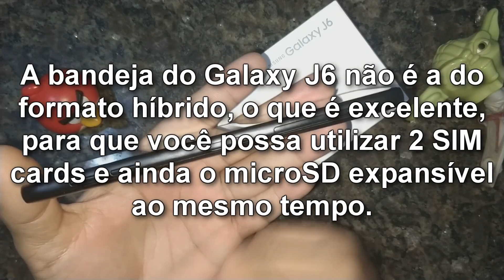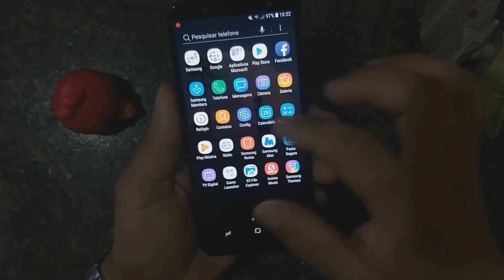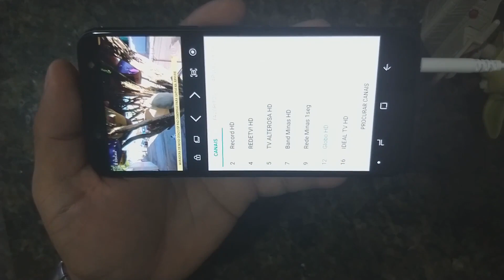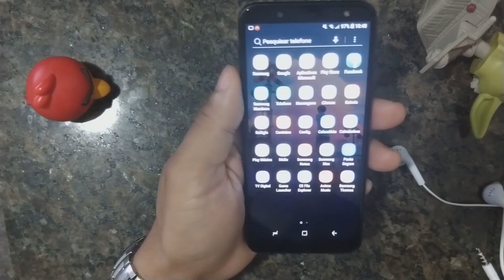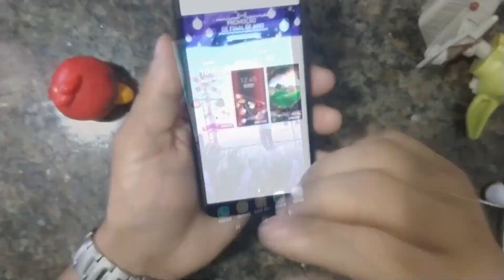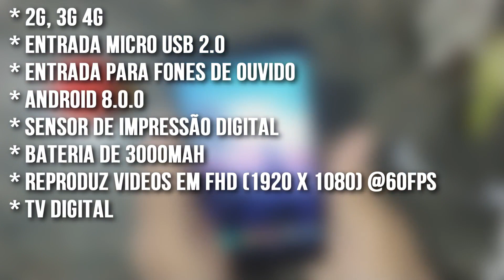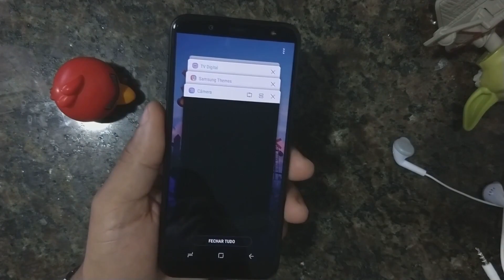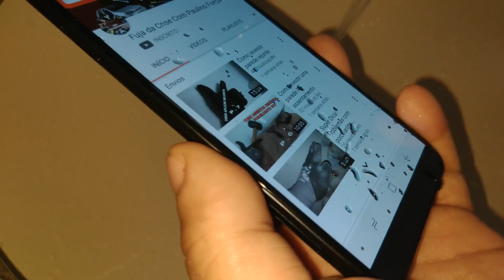Análise Completa do Samsung Galaxy J6 pt Br